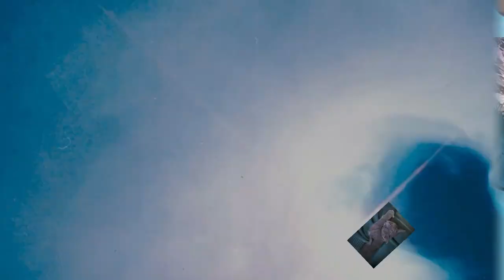Acryl Gießen / Großer Becher mit spezieller Föhntechnik / Flip Cup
Hallo zusammen, heute mache ich euch einen Flip Cup mit einem großen Becher und gehe mit dem Heißluftföhn richtig rein.

Ich biete auch Workshops an!

Von Gerstaecker:
Vinylkleber von I LOVE ART: